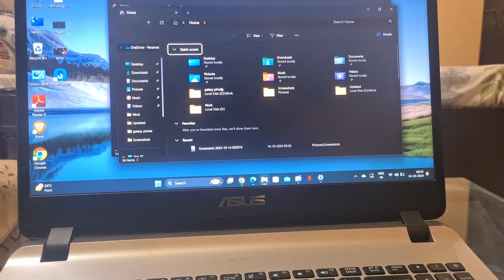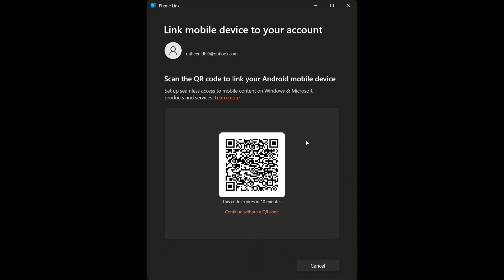How To Transfer Photos From Mobile To ASUS VivoBook Laptop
In This Informative Video, We Will Guide You Through The Process Of Transferring Photos From Your Mobile Device To Your ASUS VivoBook Laptop. We Will Provide Step-By-Step Instructions To Ensure A Seamless Transfer. Learn About The Various Methods Available, Including Usb Connections, Cloud Services, And Wireless Options, To Make Your Photo Transfer Experience Efficient And Hassle-Free.